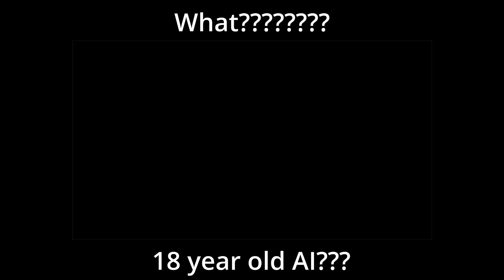18 Year old AI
this may be the most i've ever edited a video, i hate it